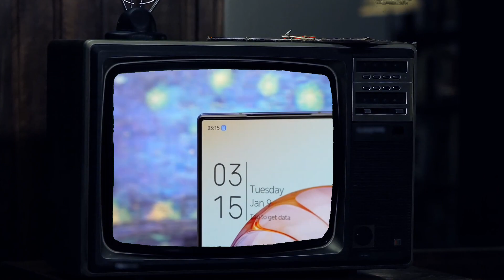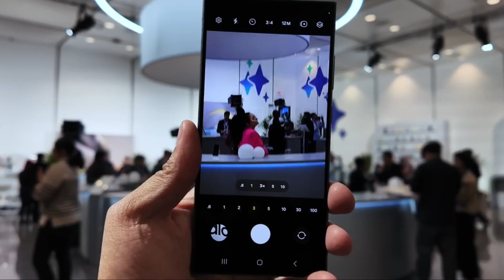NUBIA Z60 ultra vs Samsung S24 ultra 📱AI Phone vs Most Handsome Phone 🥰Comparison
It is a comparison video of Nubia Z60 Ultra and Samsung S24 ultra. In this video I tried to compare camera battery looks price All features of both phones.